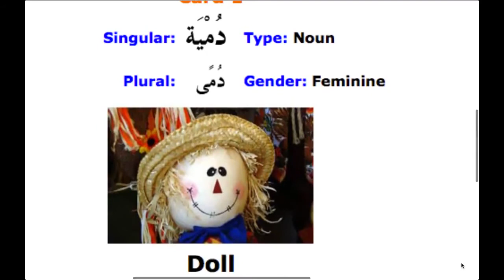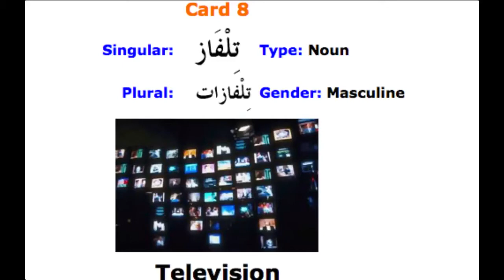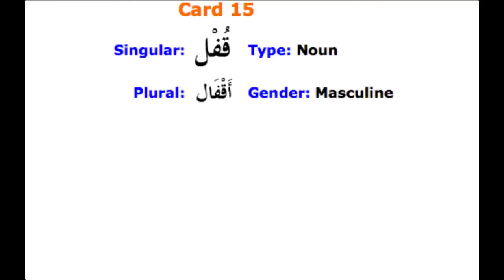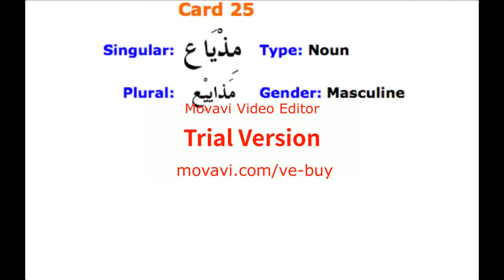Arabic Language/Vocabulary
Expand your Arabic language skills with this video on vocabulary! Learn some essential words and phrases to improve your understanding and fluency. Elite for learning Arabic, this video is perfect for beginners or those looking to brush up on their vocabulary. Watch now and start building your Arabic vocabulary!